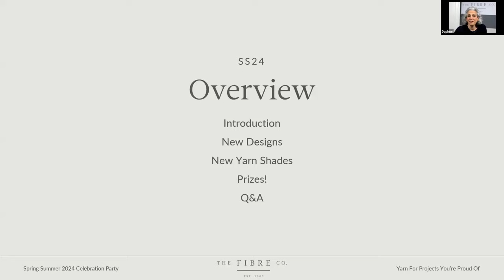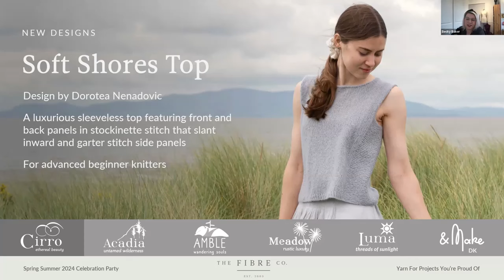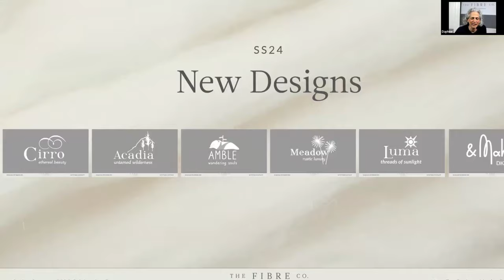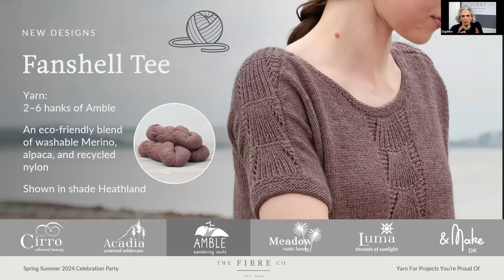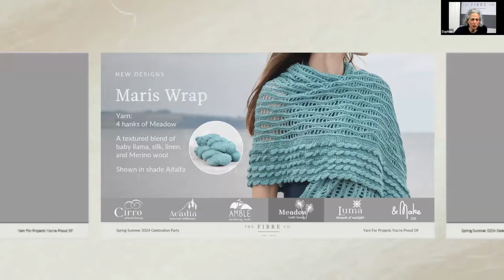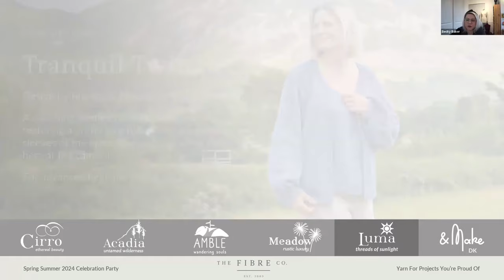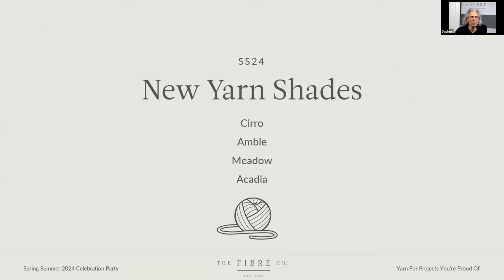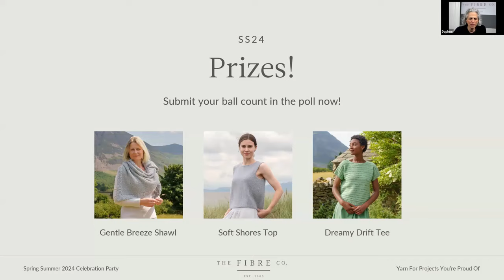Spring Summer 2024 Celebration Webinar | The Fibre Co.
We are delighted to share our spring-summer seasonal celebration party webinar! In this webinar we showcased all of our latest patterns made using natural fibre yarns, specially chosen for spring-summer knitting and crocheting.

Dive into the heart of our creative journey with Design Project Manager Becky Baker, with an exclusive peek at the inspiration and craftsmanship behind 17 new designs, tailor-made for the sunny days ahead.

Join our founder and yarn connoisseur, Daphne Marinopoulos, as she explores the art of selecting the perfect yarn for each project, unveils our season's latest colors, and takes you through the fascinating world of color development.

Chapters:
0:00 Welcome
03:11 Overview
05:22 Introduction
08:41 New Designs
47:37 New Yarn Shades
53:22 Prizes!
54:22 Q&A

The Fibre Co.
Yarn for projects you’re proud of